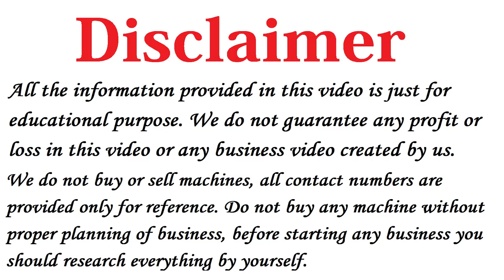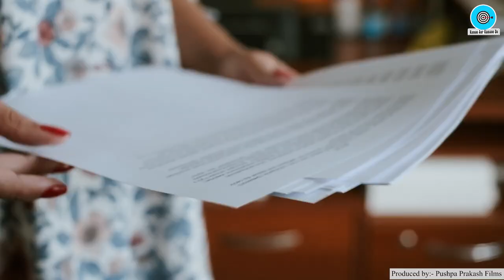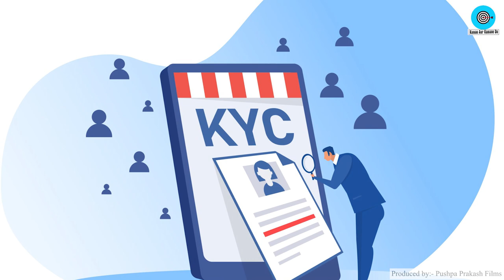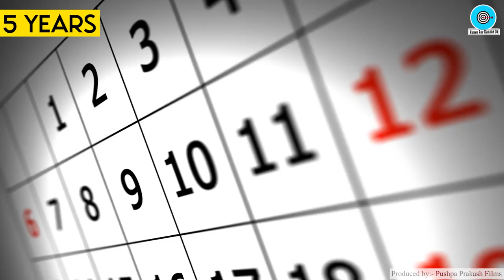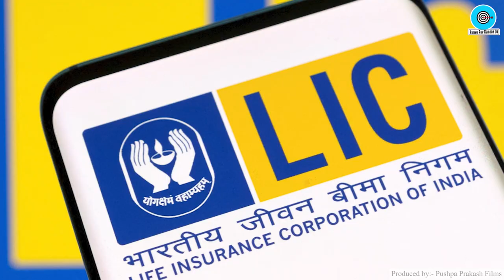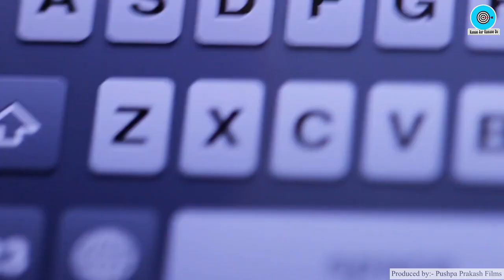8 Government Pension Scheme🔥🔥 Sarkari Pension Yojana 2022, National Pension Scheme in Hindi, PM Modi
Title: 8 Government Pension Scheme🔥🔥 Sarkari Pension Yojana 2022, National Pension Scheme in Hindi, PM Modi

Namaskar Dosto,

Iss video me humne aapko bataya hai 8 Government Pension Scheme baare me, vo bhi in Hindi.

Dosto agar aap janna chahte hai Pension Scheme of Central Government ya New Pension Scheme 2022 to ye video aapke liye hai.

Sarkari Pension Yojana ki baat ki jaye to Modi ji  ne 8 Best Pension Scheme nikale hai jisme aap eligibility hone par Pension Plan ka labh utha sakte hai.

Aapko iss video me Pension Yojana Pradhan Mantri ya National Pension Scheme ki saari jankari dii gayi hai.

PMKVY Pension Scheme 2022 ke baare me janne ke liye iss video ko jarur dekhe.

Pension Scheme of Central Government
1) National Pension Schemes (NPS)
2) Senior Citizen Saving Scheme (SCSS)
3) Atal Pension Yojna (APY)
4) Pradhanmantri Vaya Vandana Yojana (PVVY)
5) Rashtriya Vayoshri Yojana (RVY)
6) Varishtha Pension Bima Yojana (VPBY)
7) Indra Gandhi National Old Age Pension Scheme (IGNOAPS)
8) Employee Pension Scheme (EPS)

2) Paper Bags Business Plan in Hindi, Best Business Ideas, Small Business Ideas to start in india
3) How to start Cotton Wick Making Business, Low Investment plan, Small business ideas with Low Investment
5) Soap making business Plan in Hindi, Low investment High Profit business ideas, Small Scale Industry Setup
10) how to Start Biomass Briquettes Plant in India , New Business ideas 2018, Small Business, Unique ideas, bisnes